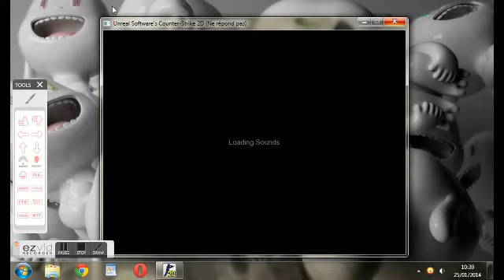Counter Strike2D Trailer (Bots)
Bots Testing Trailer Official CS2D Website /CS2D.com/ The Friendly one of scripts and more /UnrealSoftware.com/